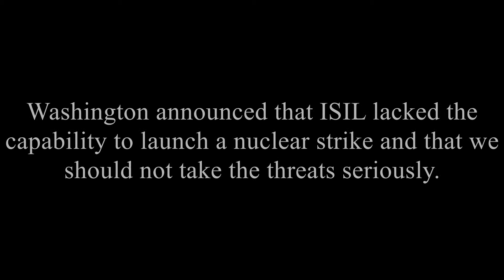Miami Beach ISIL